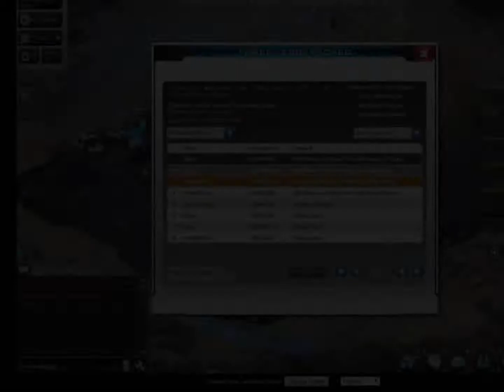The Day of the Winner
Won a Top Spot on Edgeworld